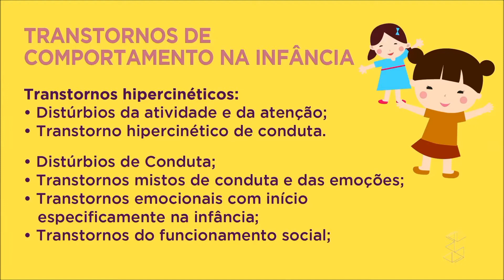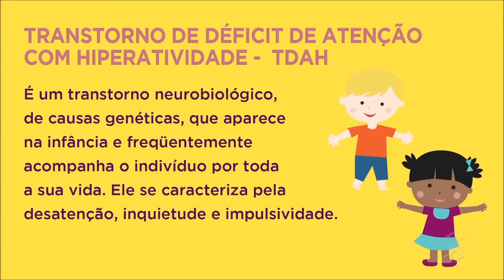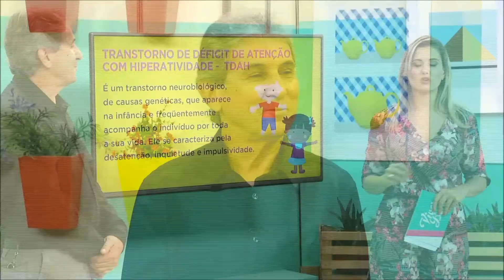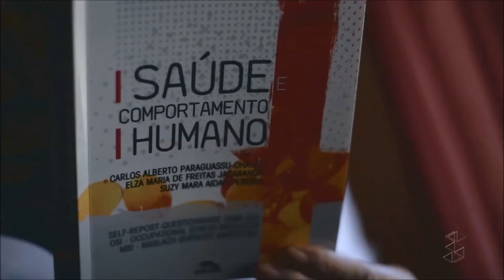O neurologista Pauzanes Carvalho explica o TDAH e como ele age nas crianças